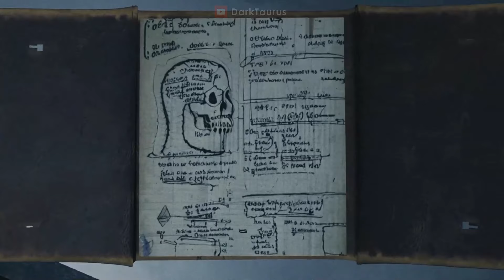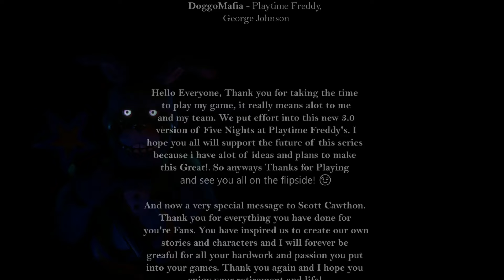Five Nights at Playtime Freddy's Remastered - Intense 6th Night & Ending!